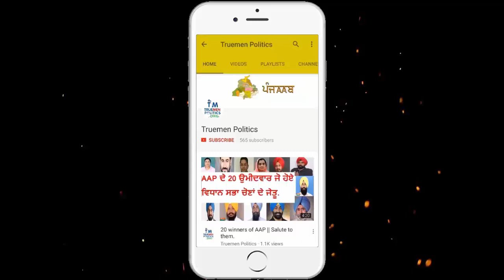A girl with melodies voice hit on social network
Truemen Politics